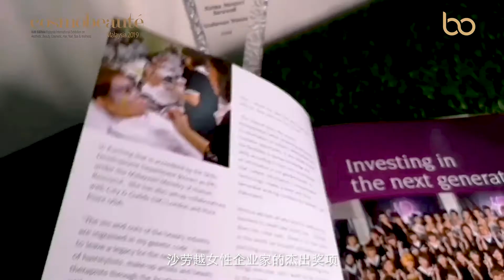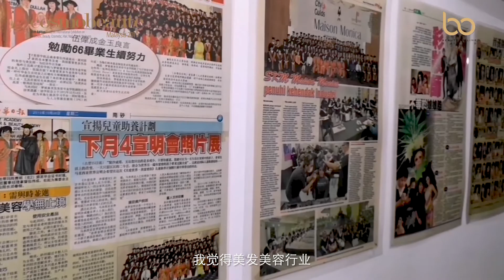Beauty Legacy – Madam Monica Then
美容时尚产业是絢丽而迷人的，它像是一门艺术，用手艺将人体装饰，增强自己的自信，也增添生活色彩。所以美容师彩妆师的工作就像是时尚圈中的灵魂人物。这次我们将为您献上美业巨人 Madam Monica 的故事。Madam Monica 在东马是首屈一指的彩妆师。很多人并不知道她其实是香港名造型师，美容界教母郑明明的得意门徒。从访问中不难发现，Madam Monica 身上有着和郑明明相似的气场态度。

做自己感兴趣的工作，一生都不会累。师承郑明明，Madam Monica 把手艺带回家乡并将其发扬光大，她自创的品牌 Maison Monica在业界鼎立已将近50年。她在1971年开办的 Maison Monica Salon De Beaute 更是砂劳越业内历史最悠久的沙龙。天上没有白掉的馅饼，Madam Monica 的成功是对她努力付出的最佳见证。凭借着她对美的热爱，对化妆事业的热忱，打下了一番成就，也丰盈了她精彩的前半生。
Madam Monica 极力推广专业美发美容培训课程，热衷地分享自己的知识、故事、收获，把它们传授给更多年轻的化妆师，希望能献出一份力量帮助她人也能推动整个行业的不断发展。至今，Madam Monica 桃李满天下，从一开始单打独斗，到现在她拥有一班贴心的团队与她共进退，与她携手建立一条通往成功的通道，让更多年轻的美容师与化妆师能在更宽广的平台上展现更卓越的成就。

Madam Monica也在访问中分享她当新娘化妆师时的往事，在旺季（嫁娶旺月）她总是忙得停不下来。除了新娘化妆以外，还得一手包办头发、头饰的配搭、捧花和花车。由于当年的婚照是在同一天拍摄，加上婚礼仪式和喜宴，在旺季里总是忙得昏头转向。以至后来Madam Monica觉得拥有团队的力量才能走得更好更远。今日回首，Madam Monica在美业里总是“喜事重重”，称得上是为无数幸福的婚姻添上绚丽彩笔的幕后功臣。

满招损，谦受益，谦和的态度，乐于助人、肯付出的态度往往是人走向进步和成功的踏板。Madam Monica 保有一颗利他之心，换位思考，细致入微。她经常献身公益，常常带领学生为慈善活动出力，以这样的形式自我付出回馈社会。

Madam Monica也是砂劳越杰出女性企业家的得奖人。她说这个奖项是个意外惊喜，当时的她身在国外，突然接获女儿致电让她回来拿奖。一个人如果没有实实在在的实力，是无法收获这些殊荣成就的。Madam Monica以自己的技术和实力将美诠释得淋漓尽致，用丰富的经历和经验创造美好。

美业巨人成就的美丽经典，衷心感谢您在美业做出的贡献，谢谢您Mdm Monica Then！